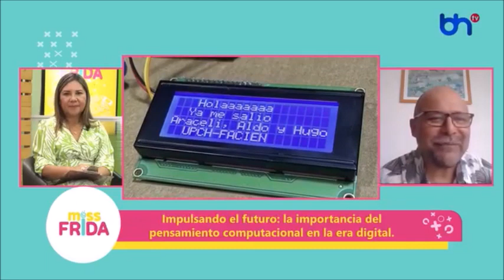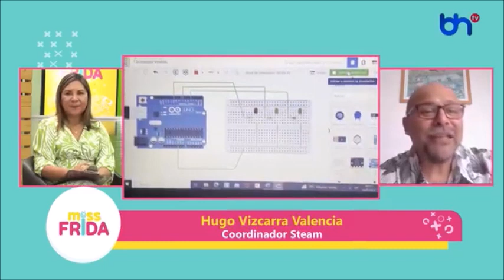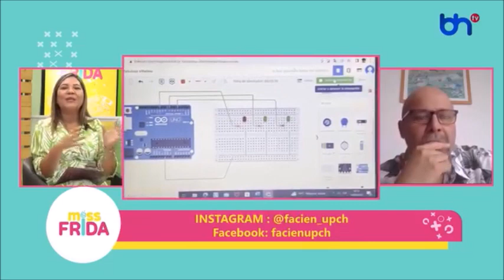CAMPAÑA DIVIÉRTETE Y APRENDE 2024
Entrevista al ingeniero Hugo Vizcarra STEAM de la Universidad Cayetano Heredia en el programa MissFridaEnLaTv comentando acerca del PensamientoComputacional.